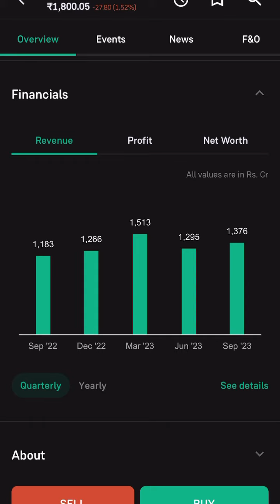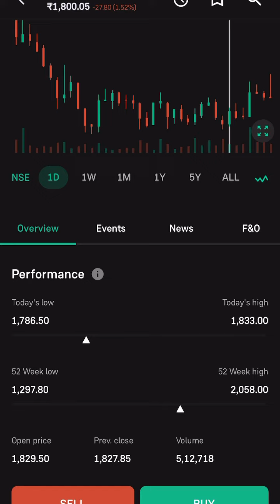Fundamental analysis of Astral